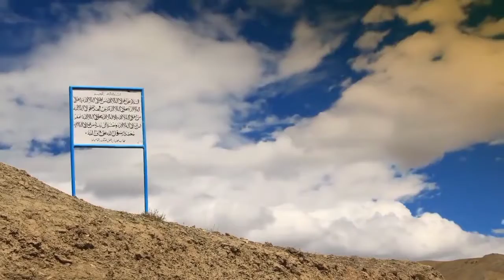Calm Music For Sleep.Deep Magical Meditation Music Relax Mind Body,Healing Anxiety And Depresstion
Beautiful calm music for instant sleep,relaxing,studying and autogenic training.This peaceful music can be used as fast sleep music ,study music,relaxation and meditation.Hope you find relax mind and inner peace with this soft soothing music.